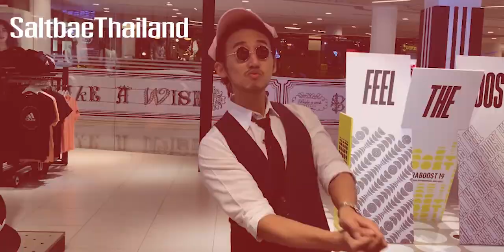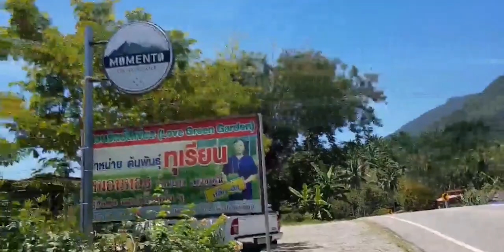คาเฟ่ลับ ที่ชุมพร "Momento Coffee Roaster" กาแฟที่ปลูกเองและ Drip เองทุกแก้ว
ร้านกาแฟสุด"คลาสสิค" Momento Coffee Roaster (ร้านที่ปลูกแกแฟเอง คัดเอง ตากเอง คั่วเอง ชงเอง แถมรสชาติอร่อยมีเอกลักษณ์เป็นของตัวเอง )
    เป็นร้านที่มีชื่อเสียงในจังหวัดชุมพร และระนอง ใครไปเที่ยวแถวนั้นต้องปักหมุดไปลิ้มลองรสชาติให้ได้เลย